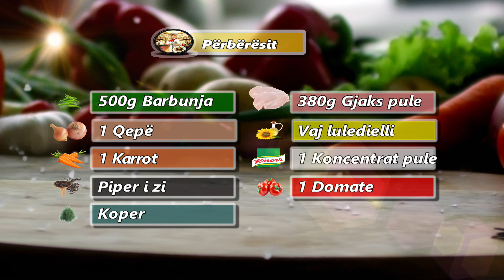Sekreti i barbunjave tradicionale, si ta gatuani pa shpenzime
Përshëndetje miq🤗Sot kam vendosur të përgatis një gatim shumë të mirë me babunja (mashurka)

The secret of traditional mullet, how to cook it without spending

Il segreto della triglia tradizionale, come cucinarla senza spendere

  🇦🇱                       🍽️ Përbërësit🍴

380g Gjoks pule 🐔          500g Barbunja

 1 Qepë 🧅                          Vaj luledielli 🌻

1 Domate 🍅                         1 Karrot 🥕

  Piper i zi                     1 Koncentrat pule 🐔

Koper

EN *. *
 🇺🇸              🍽️  Ingredients🍴

380g Chicken breast 🐔        500g Mullet

 1 Onion 🧅                          Sunflower oil 🌻

1 Tomato 🍅                            1 Carrot 🥕

 Black pepper          1 Chicken concentrate

Dill

 🇮🇹                 🍽️  Ingredienti🍴

380g Petto di pollo 🐔     500g Triglia

 1 Cipolla 🧅 ​​                  Olio di girasole 🌻

1 Pomodoro 🍅                    1 Carota 🥕

  Pepe nero                 1 Concentrato di pollo